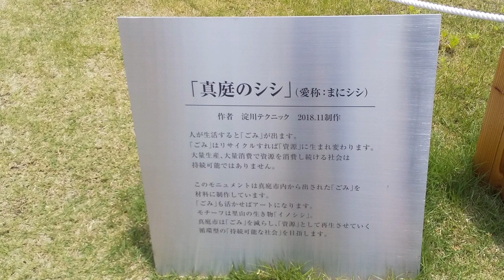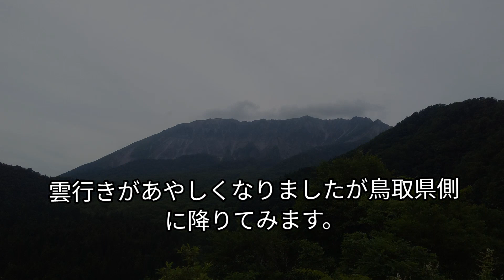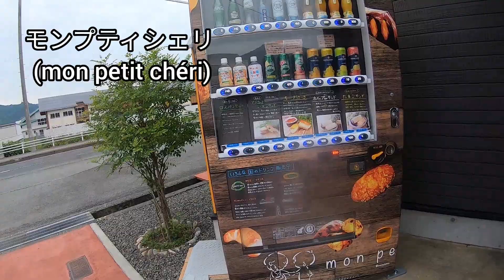【ツーリング】カタナで遊ぶ 蒜山高原にジンギスカン食べに行ってきた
はっしーさんと110さんの３人で蒜山、大山にツーリングに行きました。ツーリング